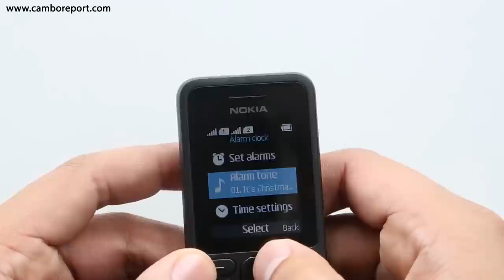Nokia 130 Review by Cambo Report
The new brand design of Nokia !
The longer battery life including faster USB charging, Music + Video playing, and support till 32GB micro SD card.